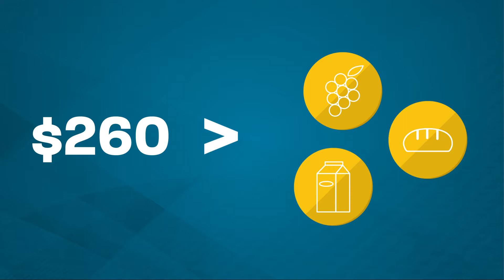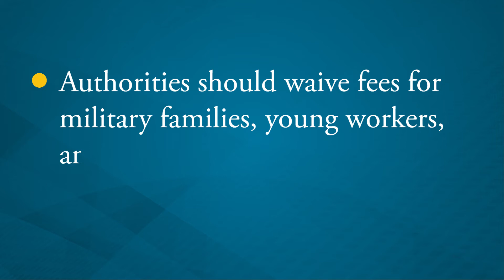Occupational Licensing Fee Waivers: An Explainer